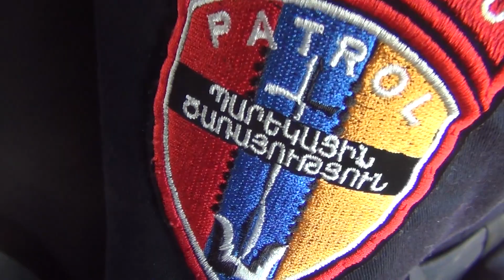Պարեկների անցած շաբաթվա ծառայության արդյունքները մայրաքաղաքում և մարզերում